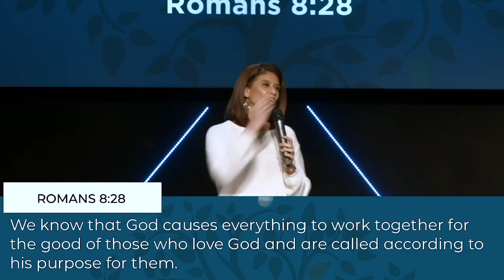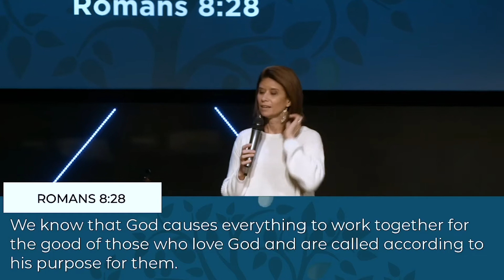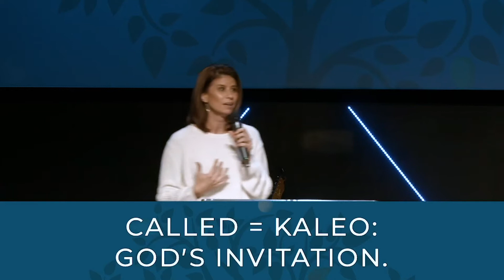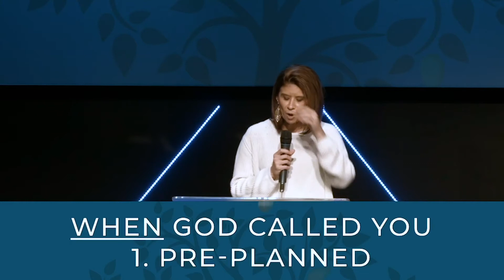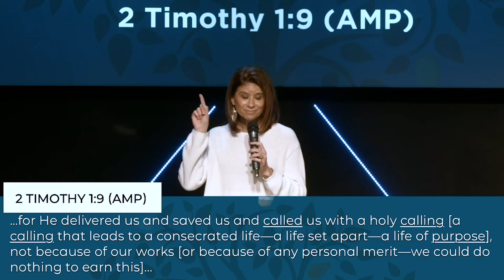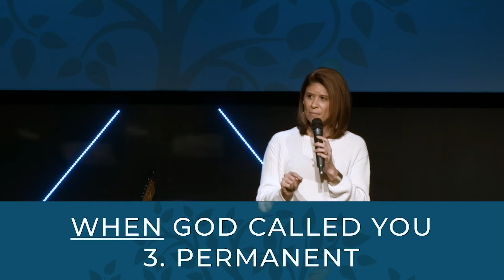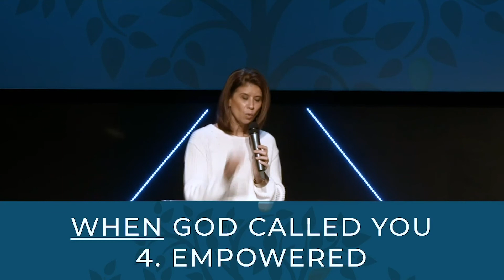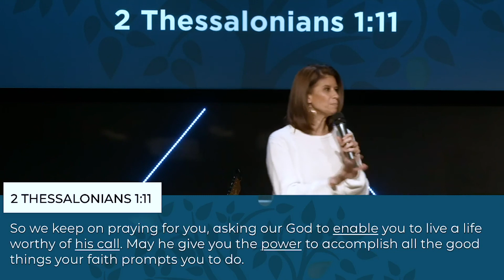The Call is for You | What on Earth am I Here for? | 2.21.21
We exist so that you can experience all that Jesus is, so that you can become all you were meant to be.

If you would like to partner with us in our ministry